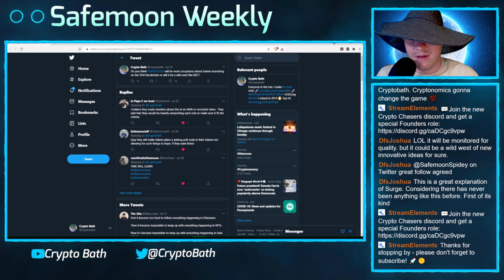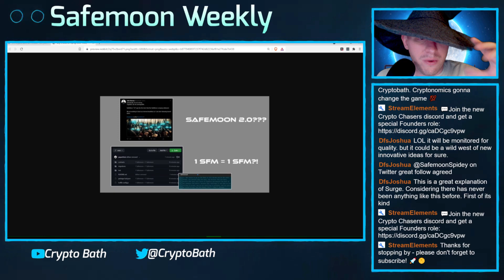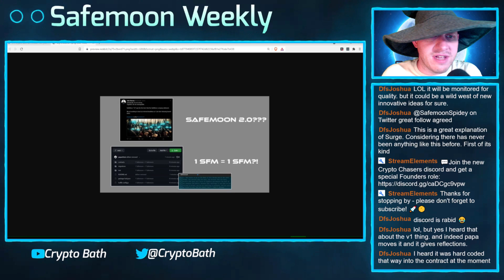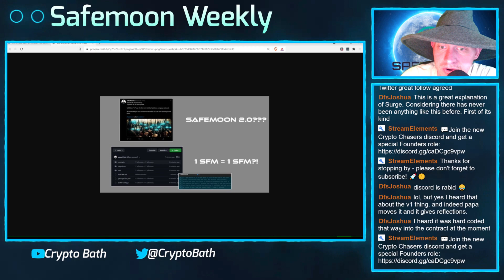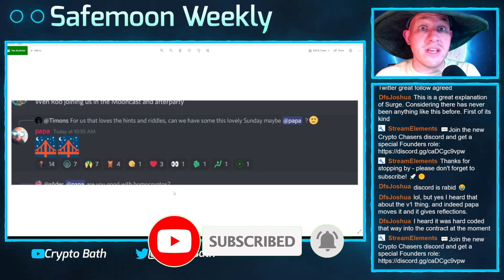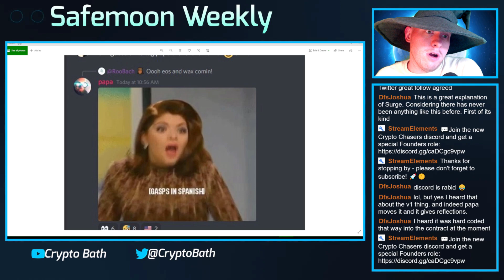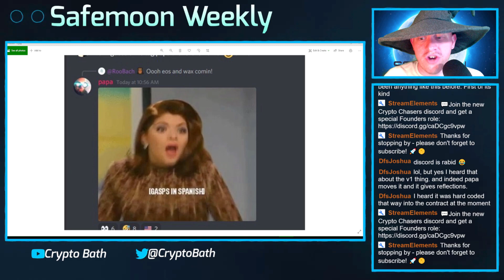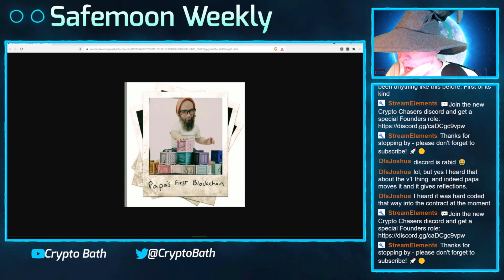PAPA CONFIRMS SAFEMOON EOS + WAX Bridges Soon - SECRET to EXCHANGE Release Date! Papa Watch 8 [News]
Papa lit up discord this week with some big hints about the next 2 bridges and a liquidity move, we'll peel back the secret to the SafeMoon Exchange release date, and more in this week's Papa watch! ⬇️⬇️⬇️

Another busy week for our Wizard at large! The Chief Blockchain Officer has stirred up SafeMoon News this week by setting discord into a frenzy with a warning and apology to CM Sander that something was coming.  And what a wild time it was in there!

We'll also talk a bit about some clues that lead us to a date we've had an eye on and what it could mean for some upcoming releases (more on that and why I'm thinking it may be the SafeMoon Exchange partnered with Bibipom.

If you have any awesome Papa Cthulu pics or memes that you'd like to see featured in Papa Watch, send them to me on Twitter or discord (linked above) and I'll get them on.

Huge thanks again for enjoying this week's Papa watching and I'll see you back again soon for your next crypto bath!

No part of this video is financial advice and everything following is for entertainment only. Always do your own research before investing any funds. I am not a financial advisor. D Y O R.

Papa Watch 7: SAFEMOON CRYPTONOMICS *EXPLAINED*, HUGE liquidity move, & MORE! Today's News & Updates